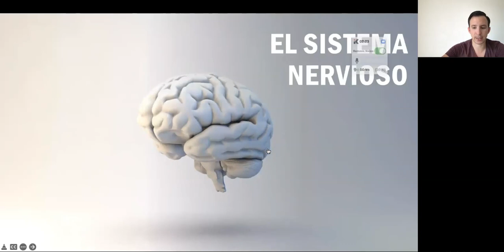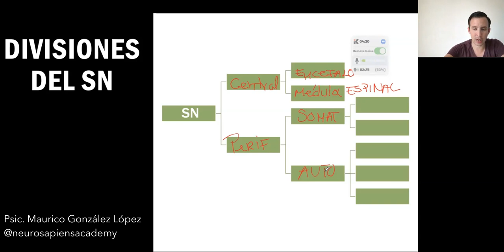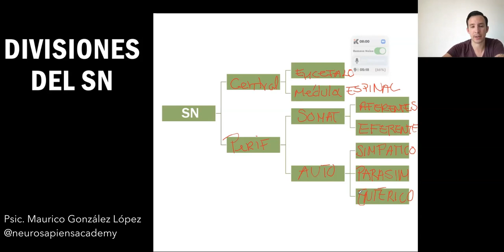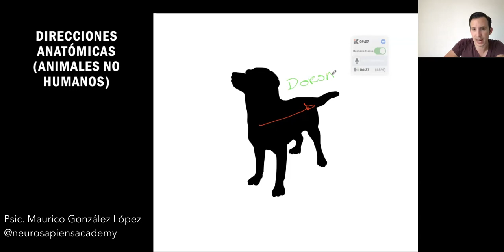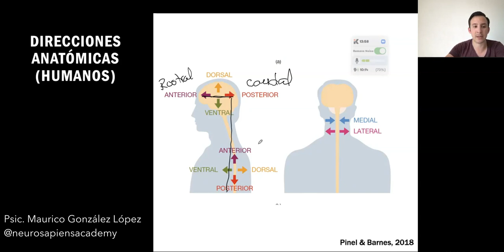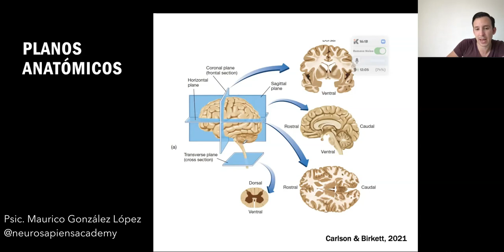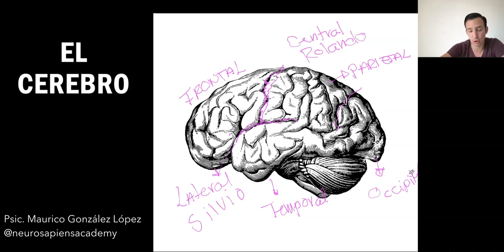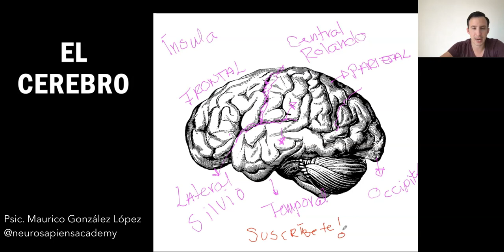04. Introducción al Sistema Nervioso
Clase 4: Introducción al Sistema Nervioso.
En esta clase revisamos algunos conceptos muy importantes para el estudio del sistema nervioso. Es un video introductorio y, a medida que avancemos en el curso, iremos profundizando en cada uno de los componentes del SN.

¡Te invito a seguir este curso gratuito: “Neurociencias desde Cero”!
En este curso vas a aprender todo lo que siempre quisiste saber sobre el cerebro humano y su funcionamiento. Bueno, por lo menos hasta donde la ciencia sabe actualmente.
No voy a asumir ningún conocimiento previo por lo que, sin importar tus antecedentes profesionales, podrás aprender del fascinante mundo de las neurociencias.
Además, si no conoces mi canal, te invito a darte una vuelta por el resto de mi contenido, el cual está organizado en distintas playlists.
¿Quieres conocer sobre las ofertas de formación continua para psicólogos?